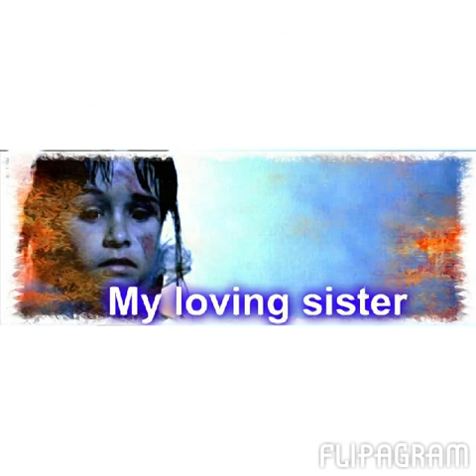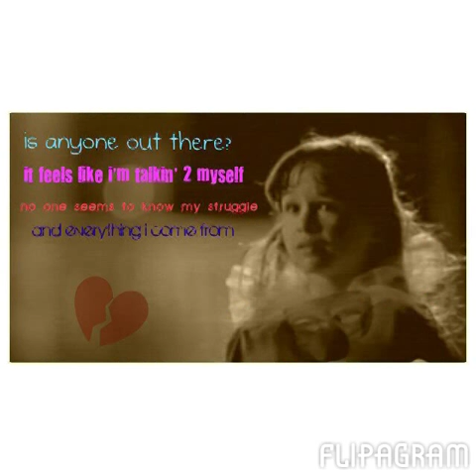Danielle Harris Jamie Lloyd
Me in Halloween 4 the return of Michael Myers Halloween 5 the revenge of Michael Myers and Marshall and Simon 3 ♡♥ 3 :3 ^_^ xoxo